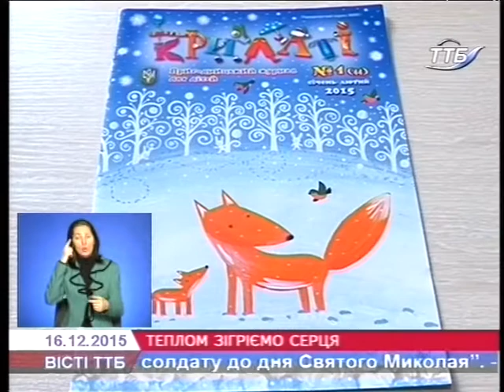Українці діаспори передали гостинці дітям українських бійців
Родини зі США та Канади, Бельгії, Німеччини, Великобританії та Австралії передали подарунки до свята Миколая дітям військових та переселенців. Акцію «Теплом зігріємо серця» уже другий рік поспіль організовує Спілка української молоді у Тернополі. Цього року допомогу зібрали і для дітей з інших областей. Про небайдужість, яка об’єднує континенти наш наступний сюжет.